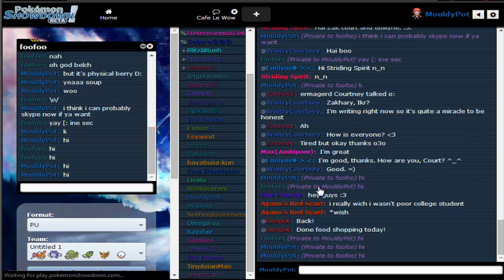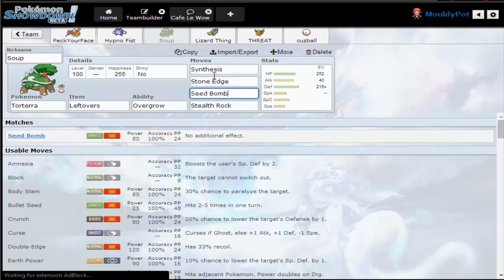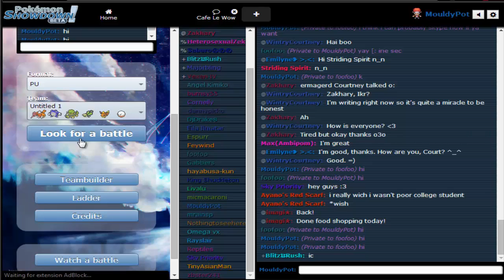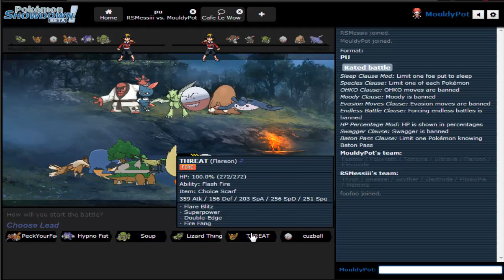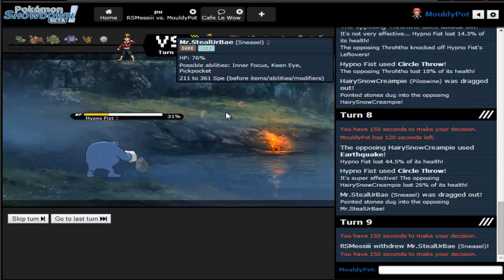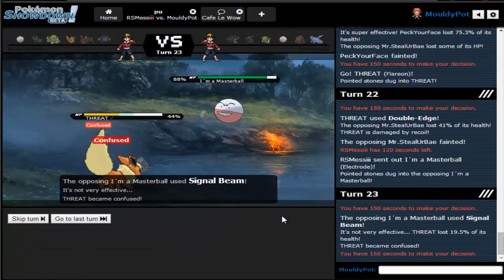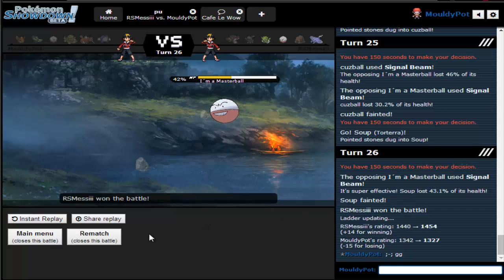Fearow Pecks PU's Face w/Foofoo #1